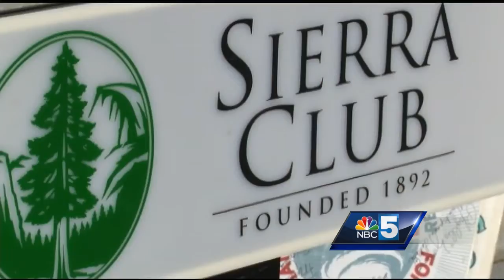Sierra Club endorses Sue Minter for VT Gov.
On the steps of the Statehouse, environmental activists from the Sierra Club endorsed Vermont’s Democratic gubernatorial candidate, Sue Minter.